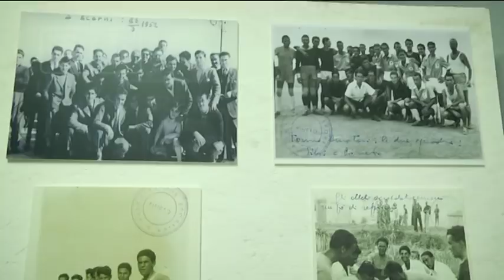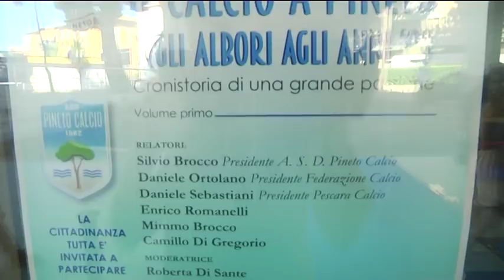Brocco: "Il Pineto, la mia vita"